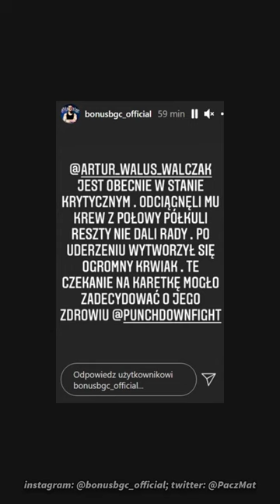Tragedia na PUNCHDOWN! "Waluś" walczy o życie…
Życzymy zdrowia.